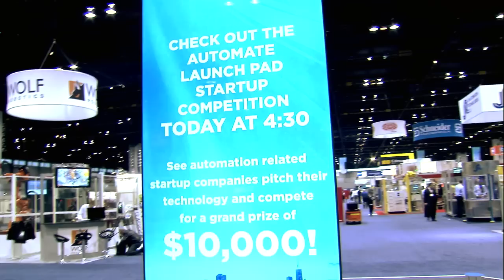Automate 2015 Overview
Hear from exhibitors and attendees of the Automate 2015 Show and Conference.